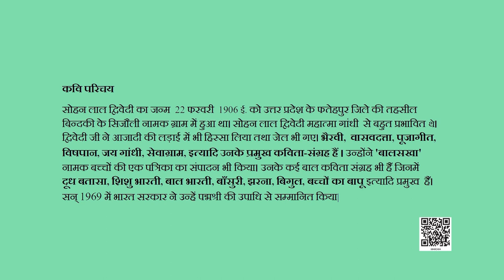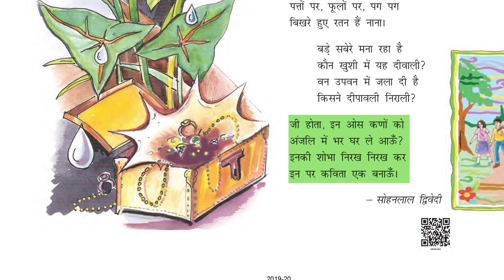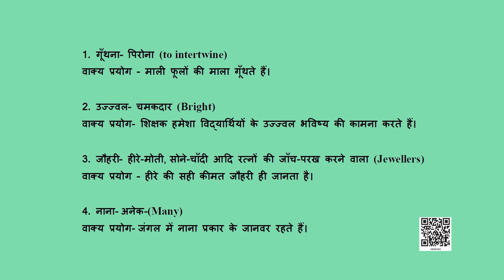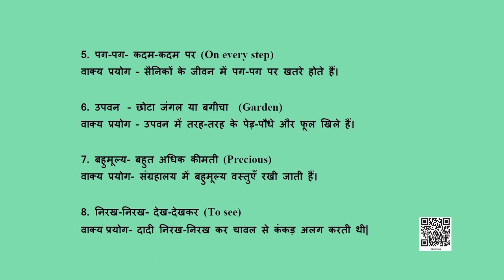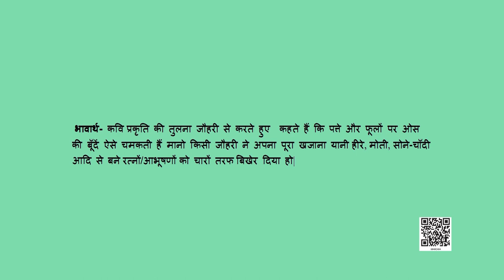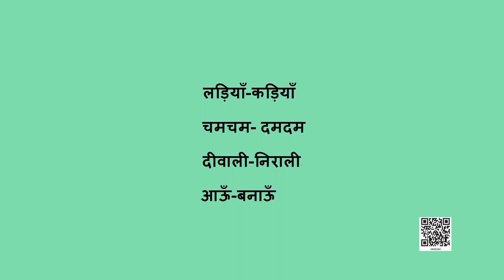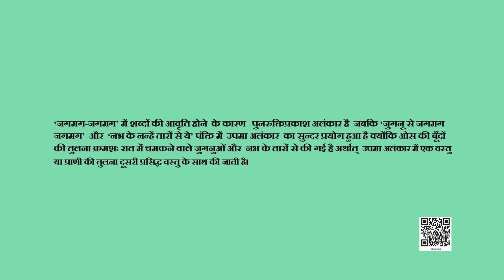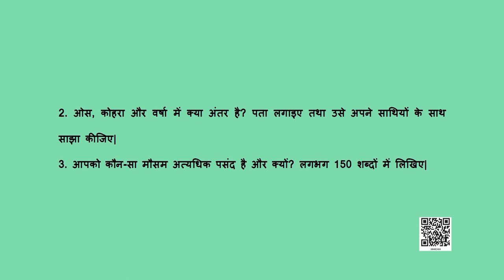Class 8 दूर्वा पाठ-04:ओस